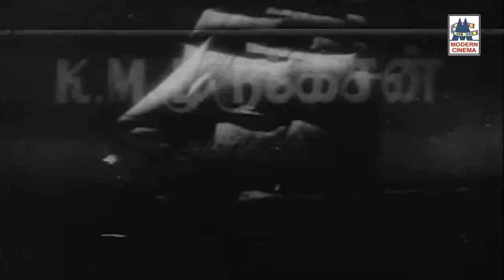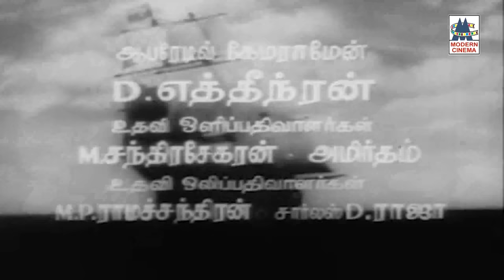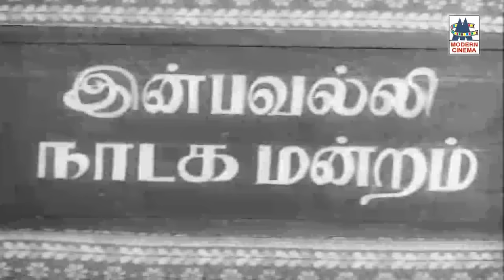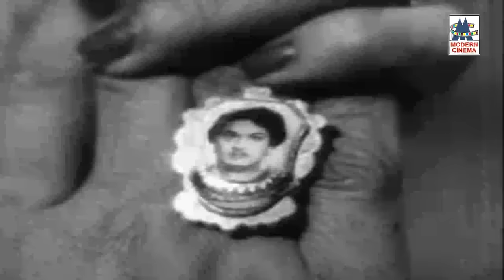Puthumai Pithan 4k மன்னாதி மன்னன் MGR புதுமை பித்தனாக வெற்றி கண்ட படத்தை 4K யில் காணுங்கள்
T. R. Rajakumari
B. S. Saroja
J. P. Chandrababu
E. V. Saroja
T. S. Balaiah
K. S. Angamuthu
E. R. Sahadevan
Produced by K. Muniratnam
Written by Mu. Karunanidhi
Screenplay by K. S. N. Murthy
Story by Mu. Karunanidhi